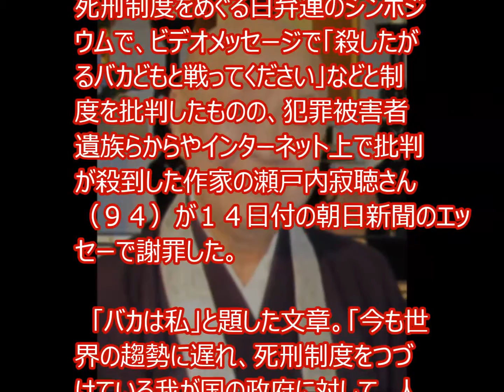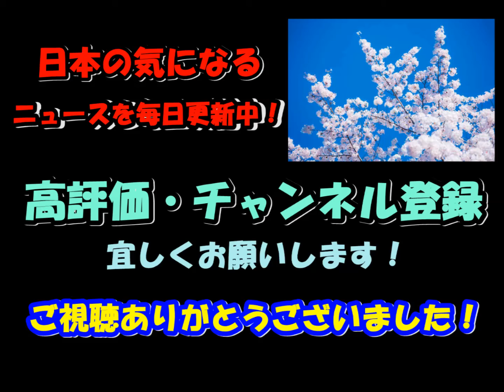瀬戸内寂聴 日弁連シンポジウムでの発言を釈明・謝罪するも、炎上。最後は自虐。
今月６日に福井市内で行われた死刑制度をめぐる日弁連のシンポジウムで、ビデオメッセージで「殺したがるバカどもと戦ってください」などと制度を批判したものの、犯罪被害者遺族らからやインターネット上で批判が殺到した作家の瀬戸内寂聴さん（９４）が１４日付の朝日新聞のエッセーで謝罪した。

　「バカは私」と題した文章。「今も世界の趨勢に遅れ、死刑制度をつづけている我が国の政府に対して、人権擁護の立場から発した意見であった」とし「バカども」は犯罪被害者を指すものではないと釈明した。

　しかし、ＳＮＳ上で犯罪被害者をバカ呼ばわりしたととられ、炎上。「誤解を招く言葉を９４歳にもなった作家で出家者の身で、口にする大バカ者こそ、さっさと死ねばいい。お心を傷つけた方々には、心底お詫びします」と謝罪した。

オススメ
【ニコ生特番】一部無料公開！竹田恒泰の「核兵器」のつくり方（！？）｜竹田恒泰チャンネル
【韓国崩壊】在日徴兵強制化ｷﾀ ﾟ∀ﾟ !! 韓国政府が 素 晴 ら し す ぎ る 在日対策を発表！！！ 今回のヤバさに在日絶賛大発狂中！！！
韓国の日本下げキャンペーンが酷い！スシ、バスに続き、今度はチョコレート！